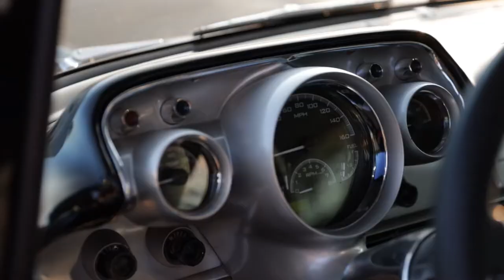Chevrolet 1957 210 short build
1957 210 Chevrolet.
Engine 383 stroker
Holley sniper
700r
9 Inch courier with strange axles
Wilwood braked
Vintage air with drive set up
heidts front suspension and rear four link
Magnaflow exhaust